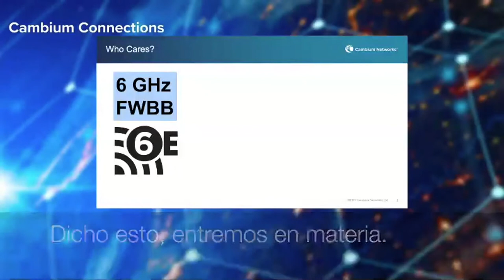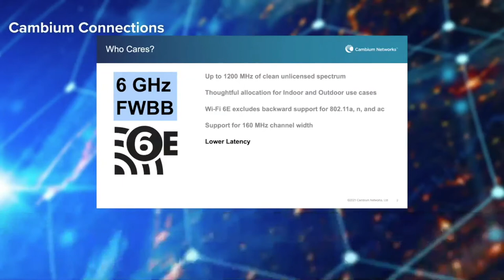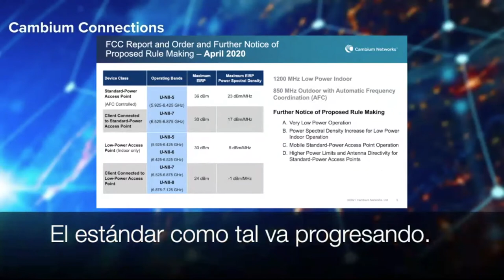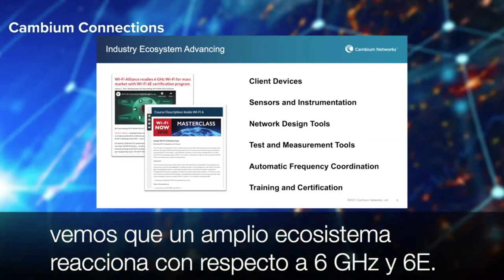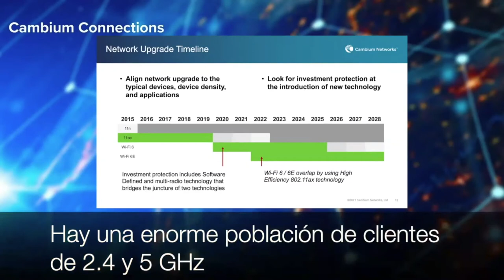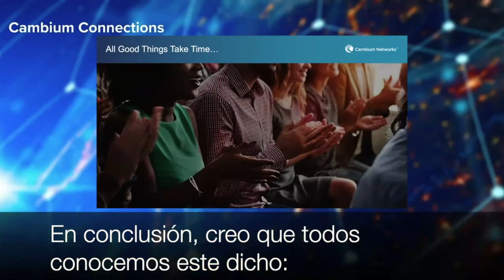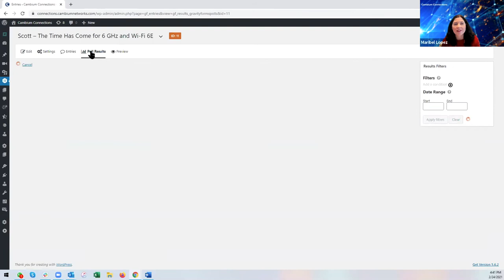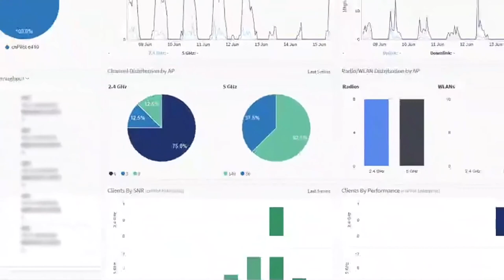The Time Has Come for 6GHz and Wi-Fi 6E, Scott Imhoff, Session 1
Expansion into 6GHz unlicensed spectrum is a significant development for the wireless industry. It enables multi-gigabit performance and scale for a broad range of use cases as the lines continue to blur between Wi-Fi and broadband networks.